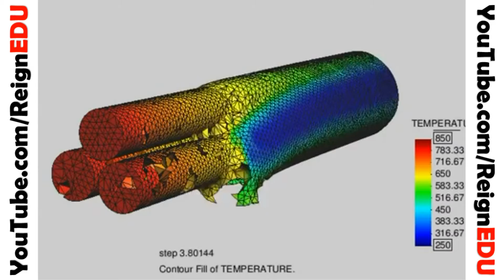Simulation on Cables by ANSYS R16.0 - ReignEdu #1.39